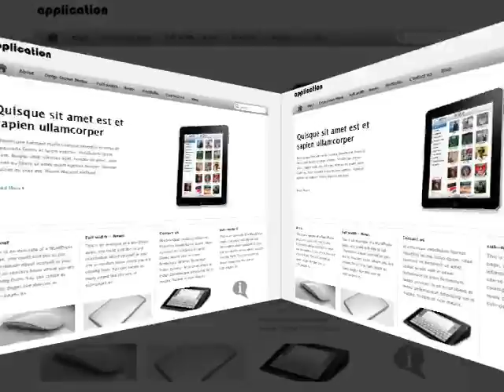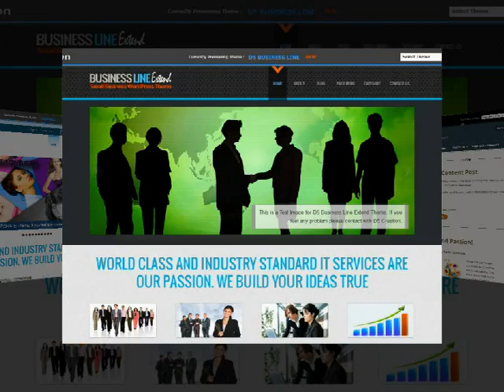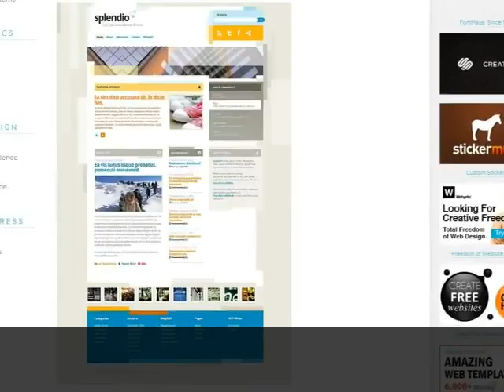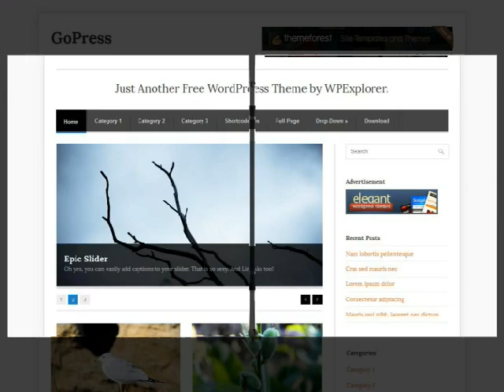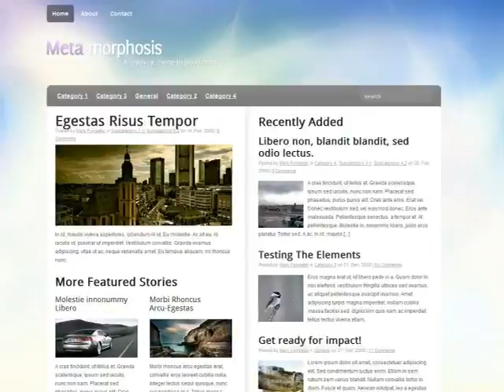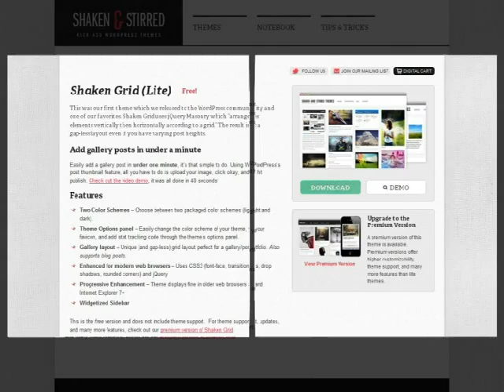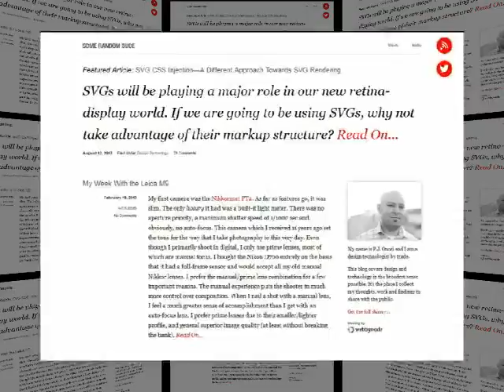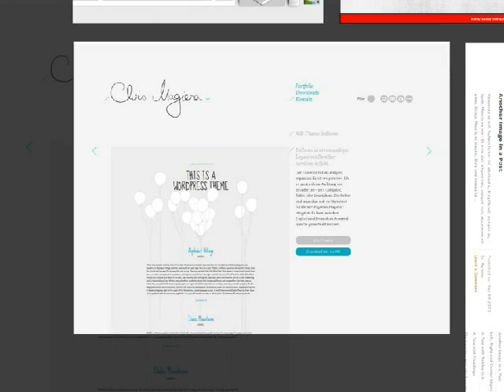Best Free WordPress Themes 2013 Review by WP Dazzler